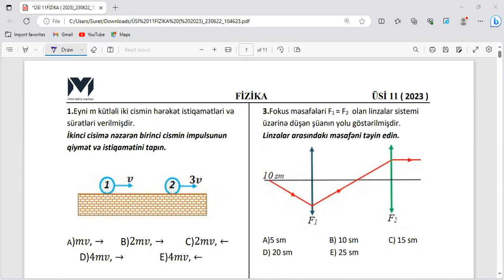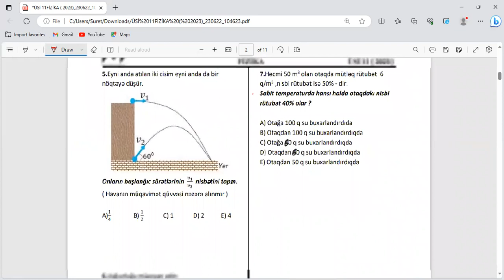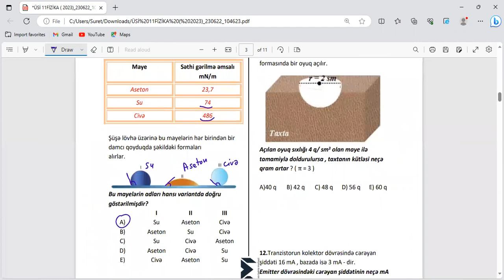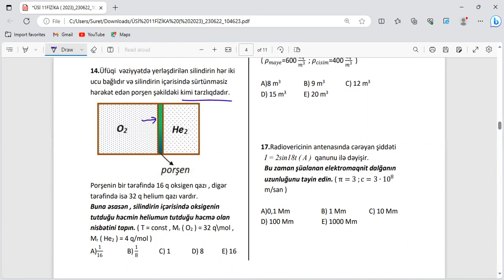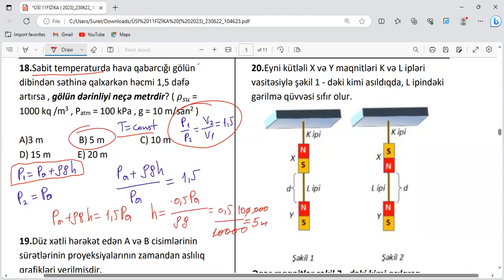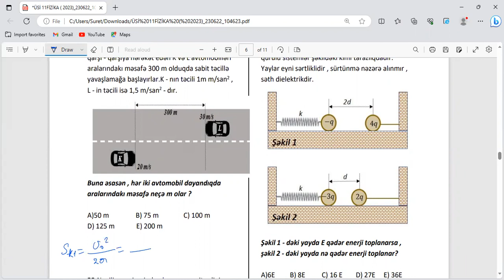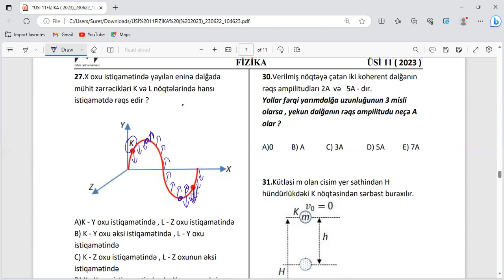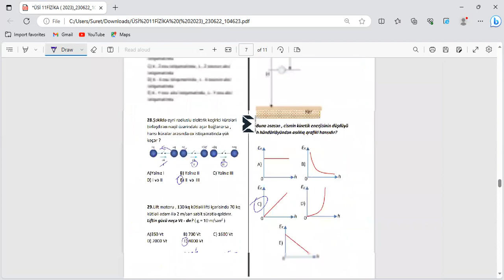MHM mövzu sınağı Fizikadan qəbul tipli 40 sual Miq və sertifikasiya 2023